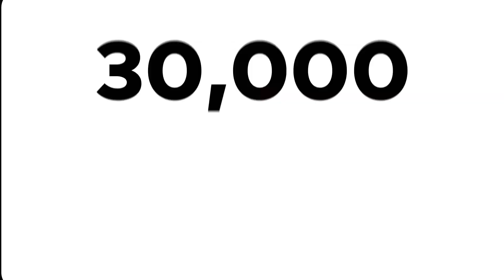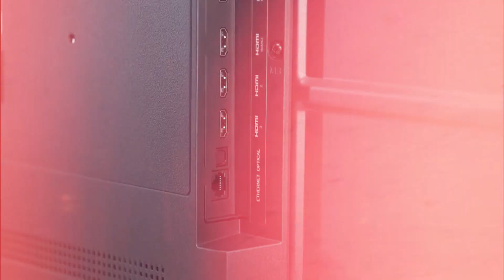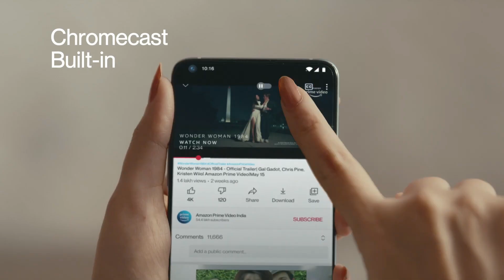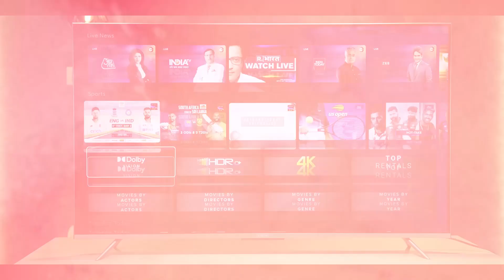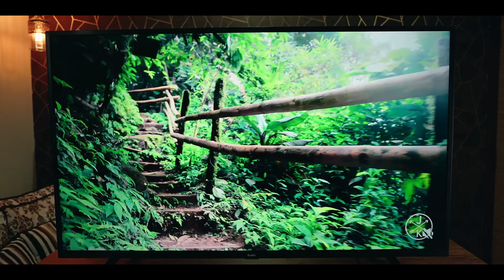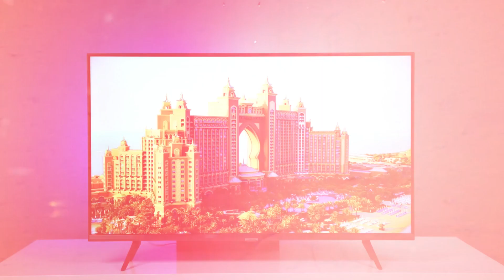Top 5 Best Android Smart TVs Under 30,000 ⚡ Best TV Under 30000⚡ Best 43 Inch Smart TV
Top 5 Best Android Smart TV Under ₹30000 in 2022 | Best Smart TV Under 30000

✅✅ BEST BUYING LINKS OF TOP 4 BEST  SMART TV  UNDER 30000✅✅

⏩Oneplus YS1 Pro
⏩MI 5x Series
⏩Redmi X43 TV
⏩Samsung Crystal Neo

Are you looking for the best Android Smart TVs under 30,000? Do you want to know the best TV under 30000? If so, then you've come to the right place! In this video, we're going to share with you our top 5 best Android Smart TVs under 30,000.

We've selected the best Android Smart TVs based on their features, price, and customer reviews. If you're looking for the perfect TV for your home, then be sure to check out our list! We know that you'll find the perfect TV for your needs on our list!

best 43-inch android smart TV under 30000 in India. I have selected these 43 inch smart android tv on the basis of  display, minimum 2 GB RAM,  16 GB ROM, 30 Watts speaker & other features. You can buy these best android tv under 30000 rs  in 2022.

Question Solved:
Which smart android TV is best in India?
Which Android TV is best in India under 30000 rs?
Which Android TV is best in India?
Which smart TV is best in India?
Which 32 inch android tv is best?
Which is best android Tv in India?
Which is best 43 inch android tv?

About TECH GUIDE ADDA   : TECH GUIDE ADDA  is a YouTube  channel Where You Will Find Gadget & Smartphones Related Videos  In Hindi, New
Video Is Posted  Every week.

best 4k smart tv under 30000
best smart tv under 30000 in 2022
4k tv under 30000
43 inch smart tv under 30000
4k smart tv under 30000,best android tv under 30000
smart tv
top 5 best 4k smart tv under 30000
best 43 inch 4k tv 2022 under 30000
best smart tv
best premium tv under 30000
Redmi x43
Xiaomi 5x series
Mi 5x series
Oneplus YS1 Pro
Samasung Crystal Neo